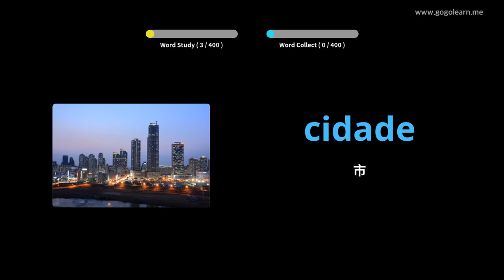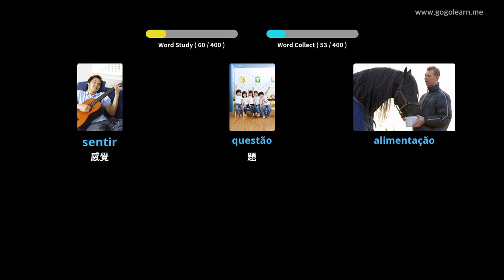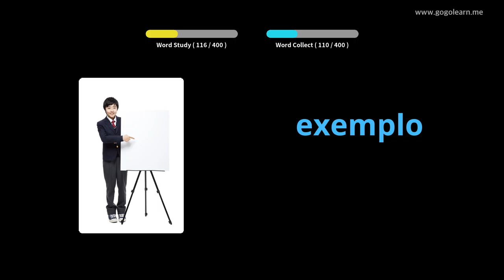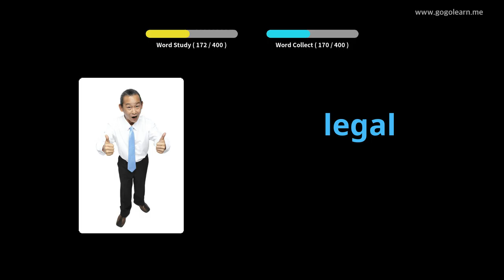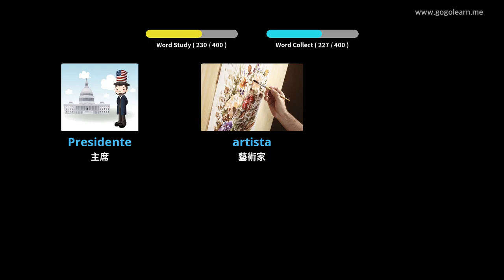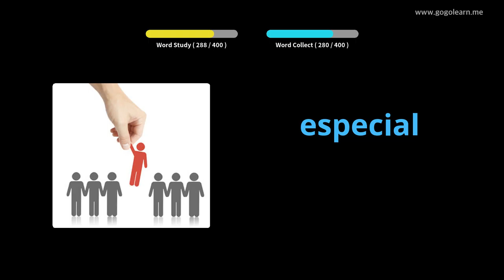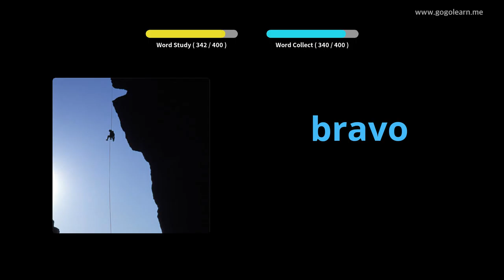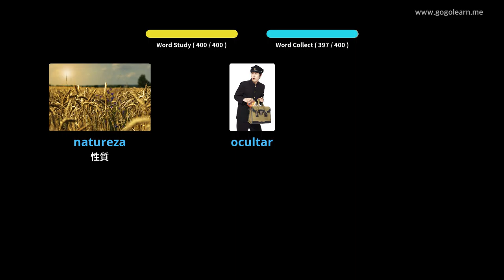葡萄牙語詞彙中學1 | Golearn